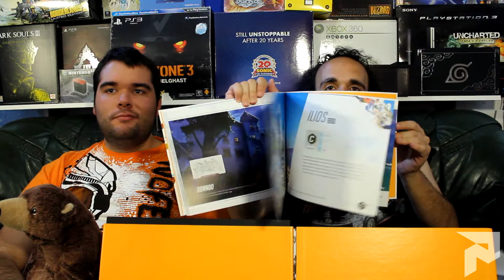OVERWATCH - UNBOXING Collector's Edition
Overwatch é um dos grandes lançamentos desta semana e não podia passar ao lado da nossa atenção.

Além da análise que vamos ter em breve no site, podem contar também com um Unboxing realizado pelo Daniel Silvestre, o Alexandre Barbosa e o Bear.

Venham daí descobrir os conteúdos desta caixa especial!